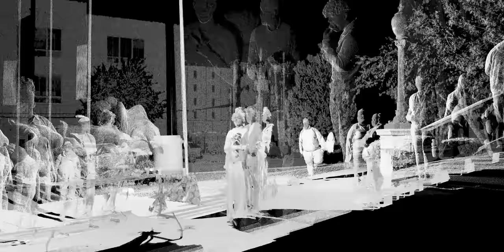North Dallas High School - Dia de los Muertos 01